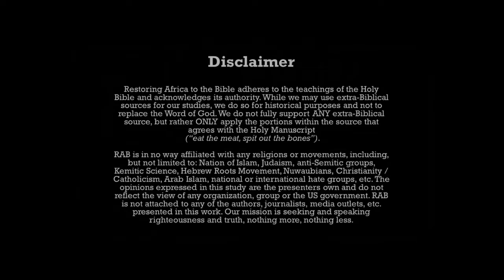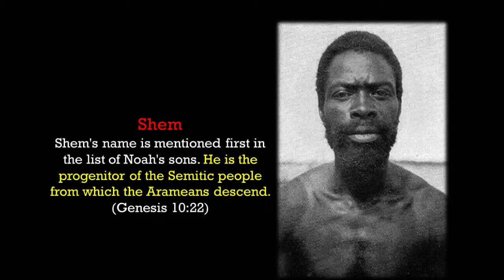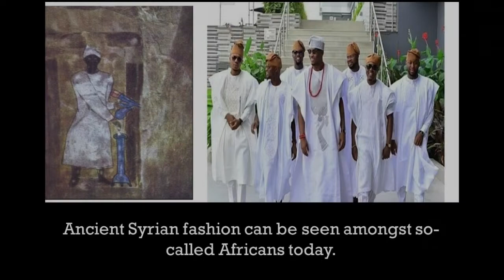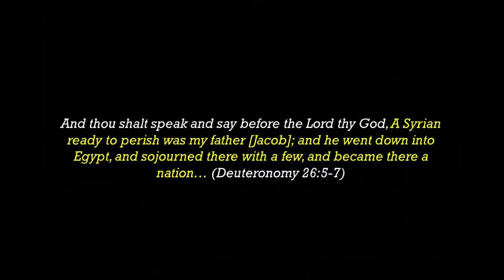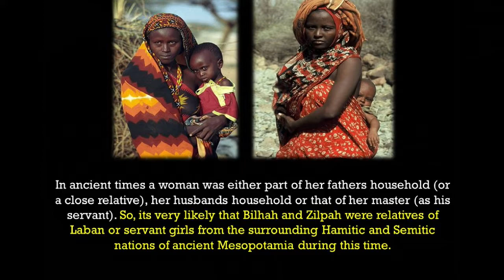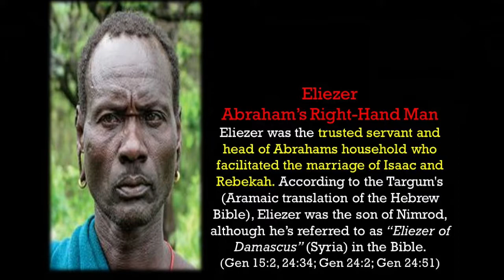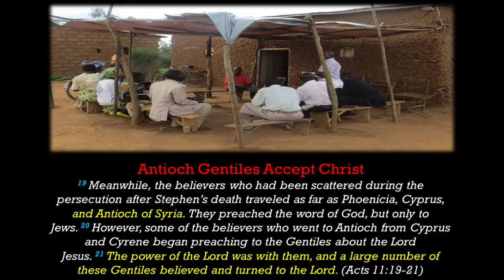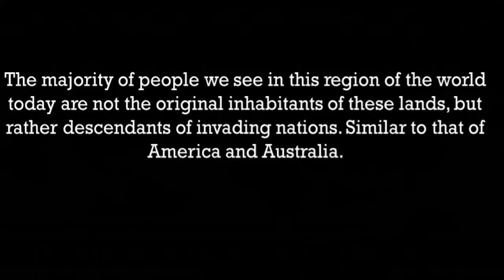Jacob & The Syrians in the Bible | Sons of Shem Series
Fighting structural abuse, removing the colonized lens and healing the subjugated mind one truth at time! Come explore the many Black nations in the Bible!